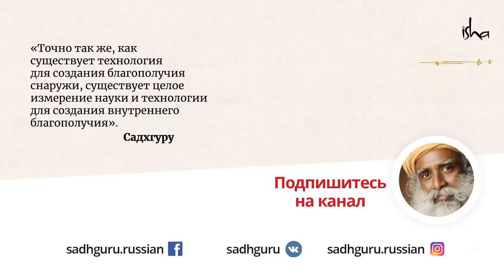Что такое рак? Есть ли лечение?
Что такое рак и как предохранить себя от него? Садхгуру отвечает на вопрос индийской киноактрисы Маниши Коирала.